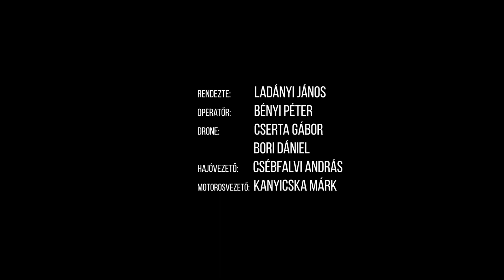Vitorlás Etikett Harmadik Fejezet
A Magyar Vitorlás Akadémia és a Sailing Film öt részből álló rövidfilmsorozatának célja a Vitorlázás Illemtanának bemutatására. Ezúttal a  film szereplői azt mutatják be, miként illik és miként nem illik viselkedni a fedélzeten!

Szereplők:
Farkas Laura
Langer Soma
Máthé P. Gábor

Rendező:
Ladányi János

Támogatók:
Bavaria Yacht
Flancos
Magyar Vitorlás Szövetség